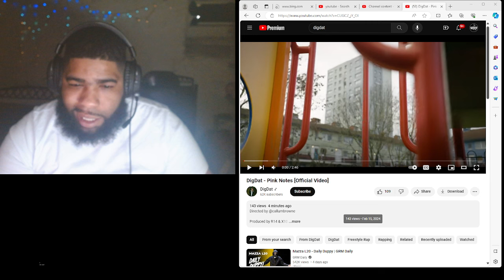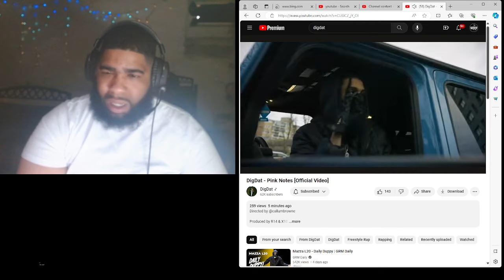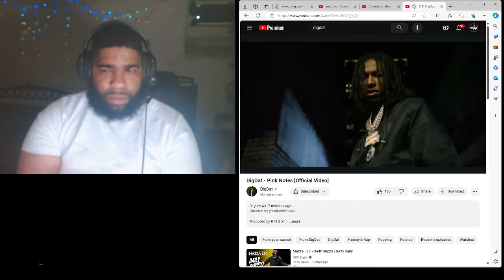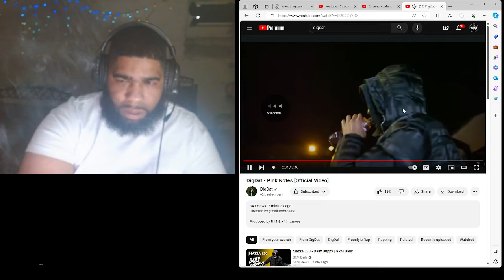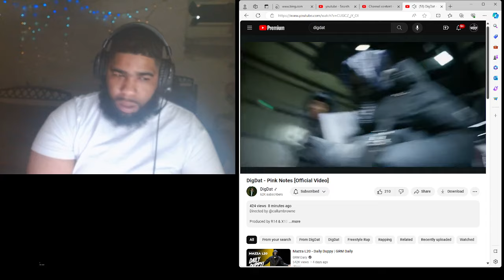Digdat- Pink Notes | Reaction